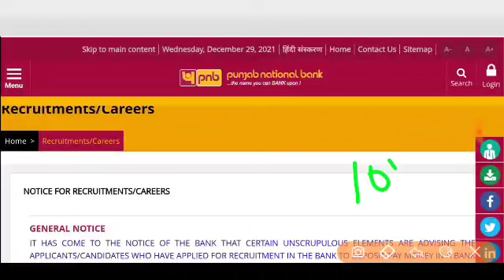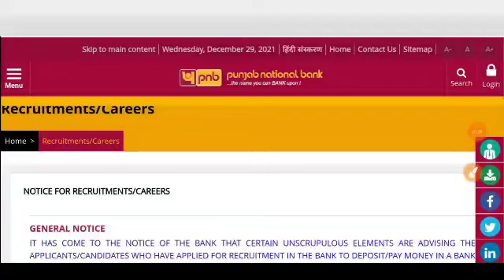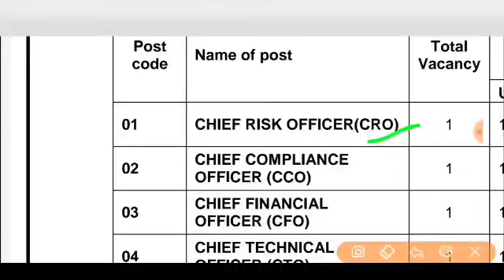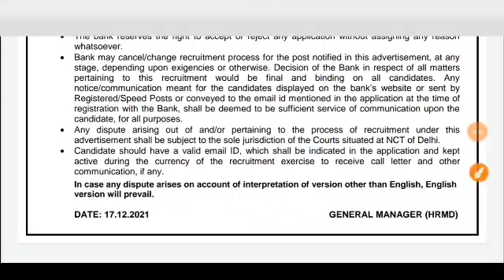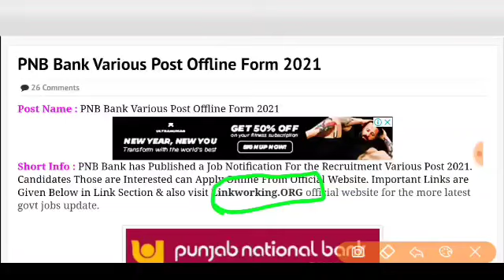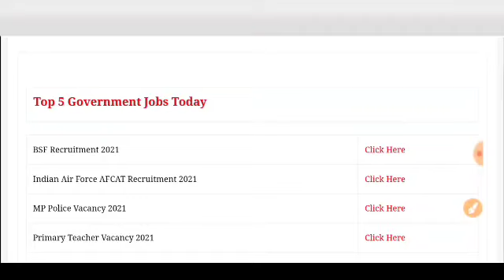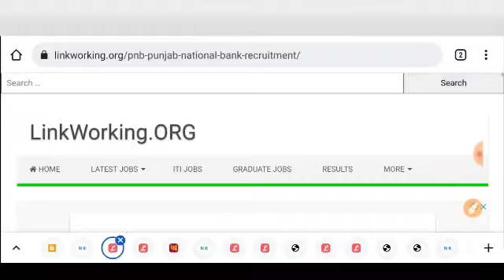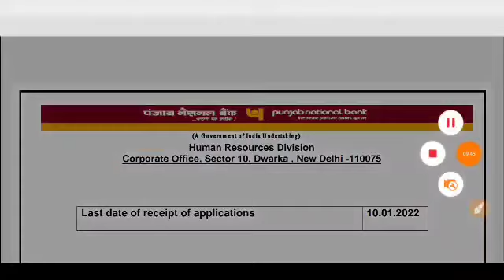PNB बैंक मे Officer भर्ती 2022/ PNB BANK VACANCY 2022/PNB BANK PEON BHARTI 2022/ Punjab​ National​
PNB बैंक मे Officer भर्ती 2021/ PNB BANK VACANCY 2021/ PNB BANK PEON BHARTI 2021/ Punjab​​ National​​

2021,Govtjob,Bank Vacancy 2021,Bank of India Recruitment 5th,8th,10th pass apply,SBI Recruitment 2021,GovtJob,
SBI NEW Recruitment 2021, SBI Vacancy 2021, NEO WORLD TECH, Sarkari Naukri, new vacancy 2021, BANK
Pnb bank vanacay 2021, Pnb, Bank peon bharti 2021, Pnb bank caprasi vacancy 2021, Pnb bank caprashi Bharti 2021, Pnb bank caprashi form 2021, Pnb bank peon admit cards, Pnb bank chaparashi merit list 2021, Sbi bank substaff bharti 2021, Pnb bank peon recruitment 2021,